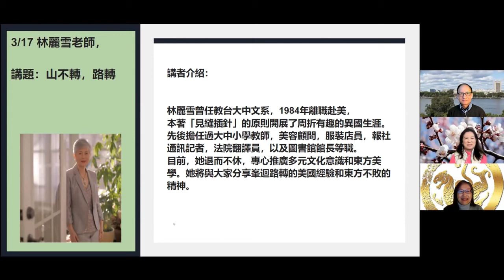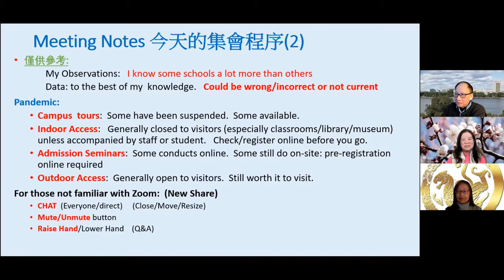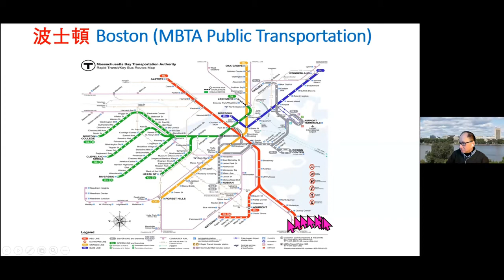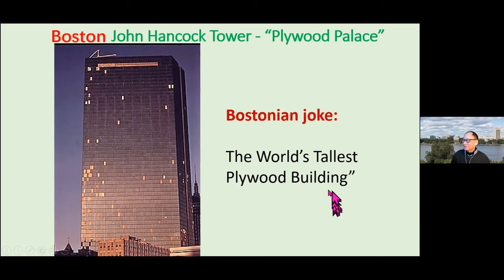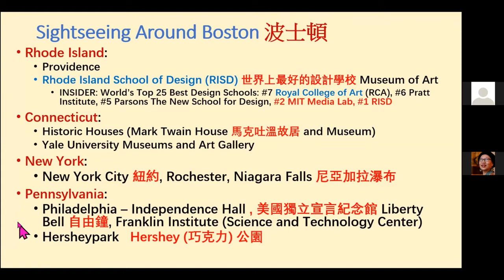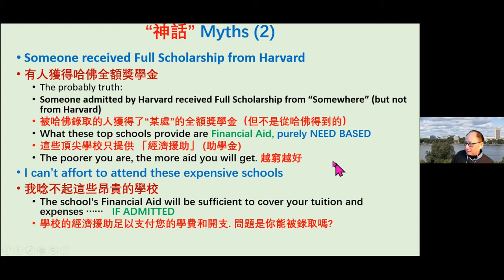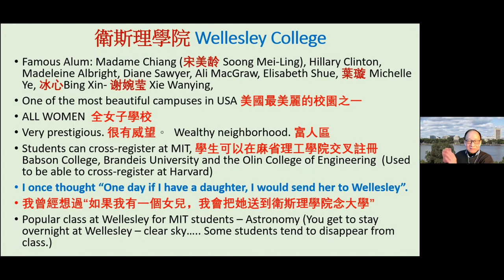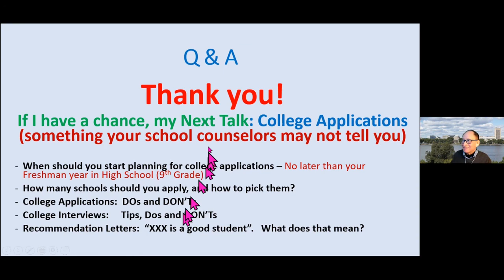2022-02-24 東北名校遊 Northeast College Tour (1) (疫情千里行 Pandemic Travel (2)) 達福中美文化交流協會 DFW-SUCA Lecture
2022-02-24 疫情千里行Pandemic Travel (2): 東北名校遊 Northeast College Tour (譚冠濠 Joseph Tam)

達福中美文化交流協會-線上免费講座   2/24周四10 am-12 noon（美中時間）
Zoom Meeting ID: 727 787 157
          Passcode: 667189

疫情期間,  我們都參與了很多不同的學術Zoom講座, 增長了很多見識。這個星期四的Zoom講座, 主要會和大家討論一些比較輕鬆的「吃喝玩樂」。

也會在旅遊參觀一些東北名校時, 以我在美國念大學(Undergraduate)和20多年面試MIT 入學申請人的經驗, 分享我對這些名校大學部的一些看法。如果你有正在念中學的小孩, 而且對這些名校有興趣的話, 希望我的想法會對你有點幫助。

講座的上半部分, 會介紹美國東北的一些景點, 包括波士頓(Boston), 科德角 (Cape Cod), 緬因州(Maine), 和新罕布什爾州/佛蒙特州 (New Hampshire/Vermont) 。

下半部分就去參觀以下的大學:
·        哈佛大學 Harvard University
·        麻省理工學院 MIT
·        新英格蘭音樂學院 New England Conservatory of Music
·        衛斯理學院 Wellesley College
·        布朗大學 Brown University
·        耶魯大學 Yale University
·        哥倫比亞大學 Columbia University
·        普林斯頓大學 Princeton University
·        賓州大學 University of Pennsylvania
·        康奈爾大學 Cornell University
·        羅切斯特大學 University of Rochester (伊士曼音樂學院 Eastman School of Music)

·        旅遊規劃    Trip Planning (波士頓 Boston, 東北遊 Northeast)

·        所見所聞    Discovery     (常春藤聯盟 Ivy League, 新常春藤 New Ivy, 七姐妹女子學院 Seven Sisters)

·        個人看法    Personal Observations:  優點 Strengths 申請 Application 錄取 Admission